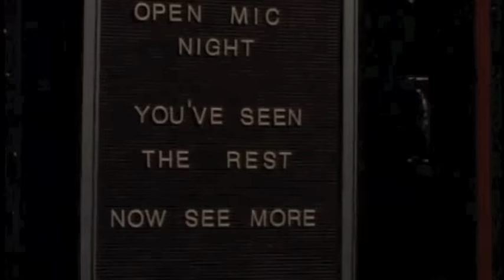Tenacious D HBO Songs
Seeing as I enjoyed the HBO episodes so much, I thought I'd cut out all of the songs from them, and cram 'em all into 1 video. Hope you enjoy them as much as I do !!! x
Song Order:

1. Kielbasa. 00:00 - 01:17
2. History. 01:18 - 02:23
3. Kyle Quite the Band. 02:24 - 03:58
4. Double Team. 03:59 - 06:59
5. Kyle Took a Bullet For Me. 07:00 - 08:03
6. Cosmic Shame. 08:04 - 10:36
7. In Search of Sasquatch (Sas on Drums) 10:37 - 10:49
8. Sasquatch. 10:50 - 11:25
9. Tribute. 11:26 - 15:32
10. Explosivo. 15:33 - 18:23
11. Lee. 18:24 - 19:22
12. Special Thing. 19:23 - 21:12
13. Warning. 21:13 - 23:40
14. Jesus Ranch. 23:41 - End